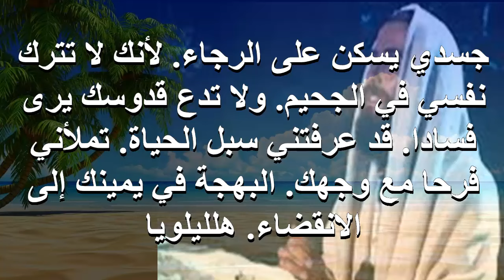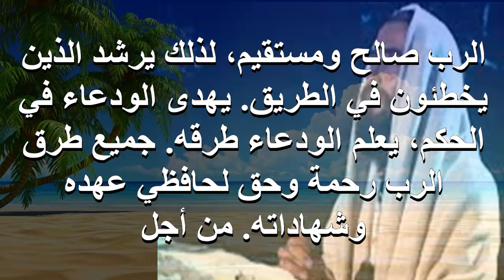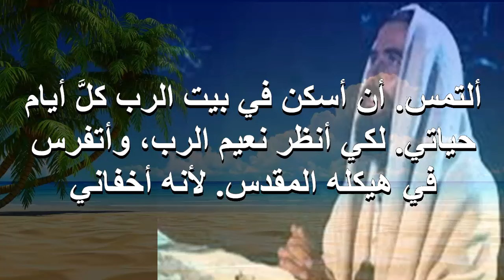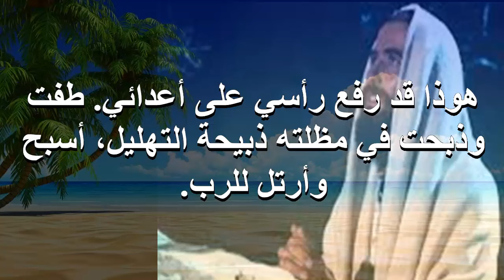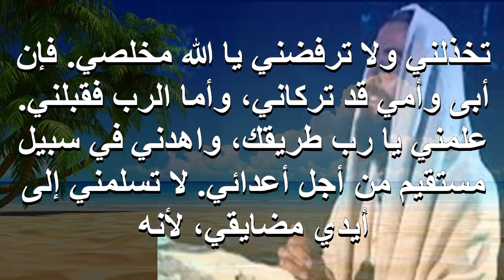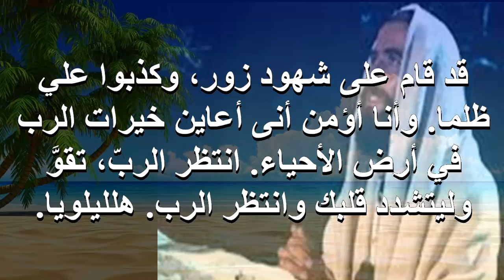ستر العلى هو اسمك مزمور الساكن فى ستر العلى ملحن بالكلمات